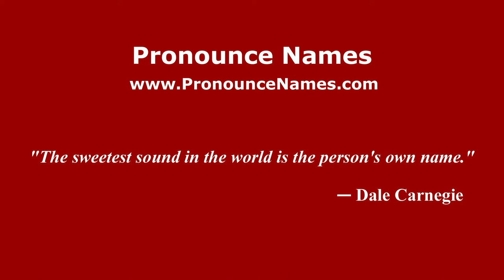How to Pronounce Christakis Zografos - PronounceNames.com